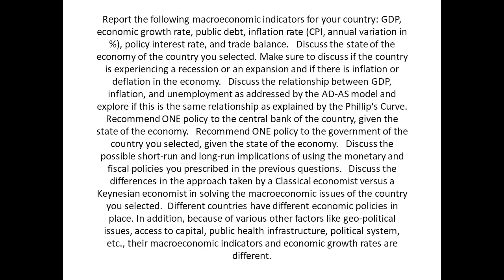Report the following macroeconomic indicators for your country GDP, economic growth rate public debt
Report the following macroeconomic indicators for your country: GDP, economic growth rate, public debt, inflation rate (CPI, annual variation in %), policy interest rate, and trade balance.   Discuss the state of the economy of the country you selected. Make sure to discuss if the country is experiencing a recession or an expansion and if there is inflation or deflation in the economy.   Discuss the relationship between GDP, inflation, and unemployment as addressed by the AD-AS model and explore if this is the same relationship as explained by the Phillip's Curve.   Recommend ONE policy to the central bank of the country, given the state of the economy.   Recommend ONE policy to the government of the country you selected, given the state of the economy.   Discuss the possible short-run and long-run implications of using the monetary and fiscal policies you prescribed in the previous questions.   Discuss the differences in the approach taken by a Classical economist versus a Keynesian economist in solving the macroeconomic issues of the country you selected.  Different countries have different economic policies in place. In addition, because of various other factors like geo-political issues, access to capital, public health infrastructure, political system, etc., their macroeconomic indicators and economic growth rates are different.